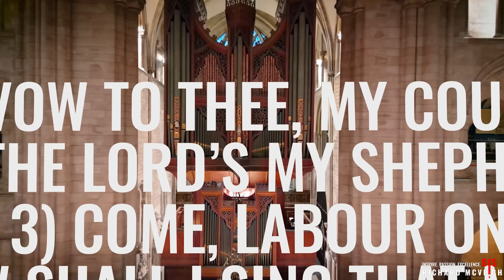🎵 This Cathedral Organ Sounds Magnificent! // Popular Hymns from Chichester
Welcome to Chichester Cathedral - one of the most beautiful and idyllic cathedrals on the South Coast in England.

0:00 I vow to thee, my country
2:32 The Lord’s my Shepherd
5:21 Come, labour on
8:02 How shall I sing that majesty

Many thanks to Tim Ravalde and Charles Harrison for making this happen. I am very grateful!

PayPal is preferred for larger donations (another over £100) because they take a smaller cut of your contribution than YouTube do:

Love,
Richard x